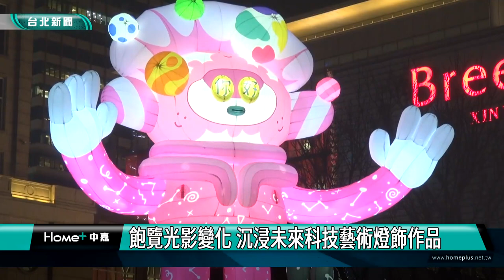燈會|新聞|北市最高處俯瞰台灣燈會 萬家燈火盡收眼底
北市最高處俯瞰台灣燈會 萬家燈火盡收眼底

即將盛大舉行的台灣燈會，照亮夜空，如果從101大樓往下看，燈火通明的城市夜景美不勝收，在燈會營運期間，不妨用另個角度觀看這座不夜城市。此外燈會四大展區其中未來展區「光能使者」、「重新啟動」作品，透過互動、3D技術等多元呈現樣貌，保證讓觀賞者不虛此行。

近期如果從台北101大樓高處往下看，可以看到車水馬龍的台北景色外，還增添了許多繽紛色彩，台灣燈會即將開展，燈飾陸續點燈試營運，從高處看信義區至東區，會發現五顏六色的燈飾點綴著台北的街景，用不同角度看主燈展演也別有風味。

另外民眾走進未來展區的「太空艙」，就像穿越異世界，飽覽光影變化及影像帶來的震撼視聽饗宴，作品外部LED螢幕則運用行動式5G傳輸科技，像一座任意門。

觀傳局也推薦位於忠信廣場上的「光能使者」，燈座高達6米，外圍環繞8台腳踏車，民眾踩踏產生動力就可以轉化為燈光變化訊號，極具互動感。

漫步未來展區可踩點20個燈飾作品，同時可欣賞市政大樓和台北101共演的光雕大秀，前往最高處89樓景觀台，俯瞰台北城市萬家燈火美景，將炫光景色盡收眼底。